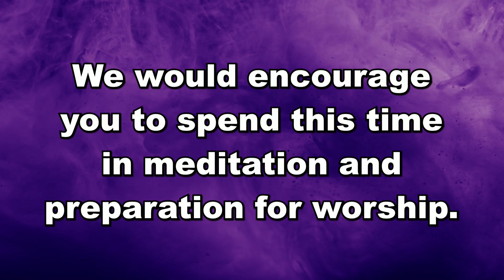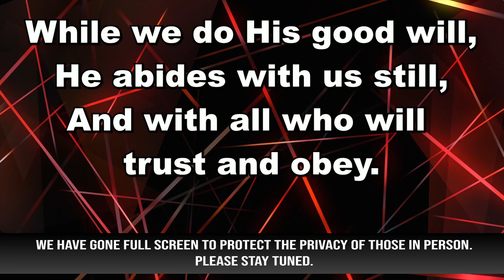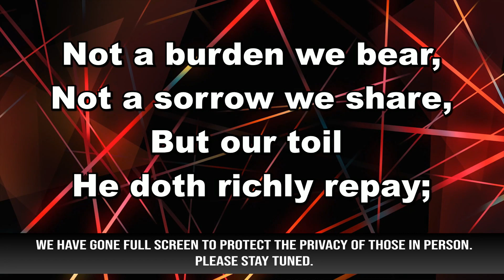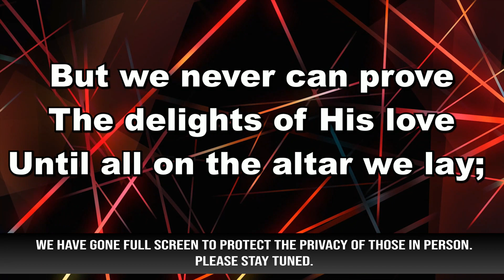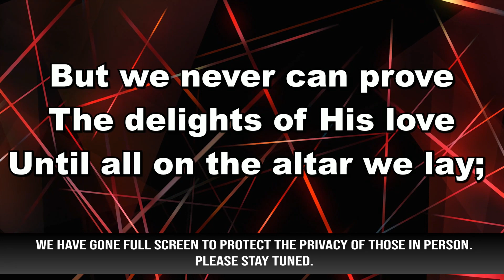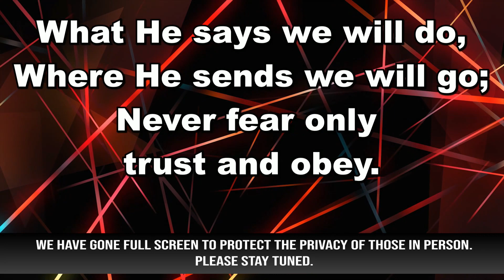Sunday Morning (01-28-24)